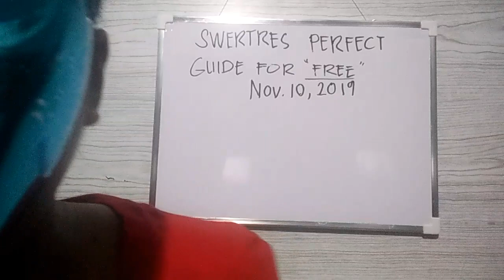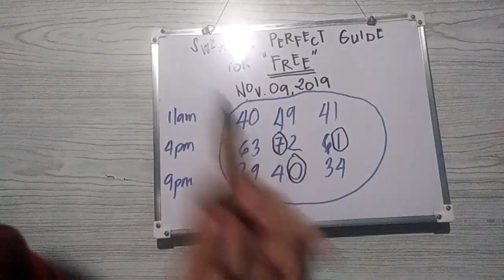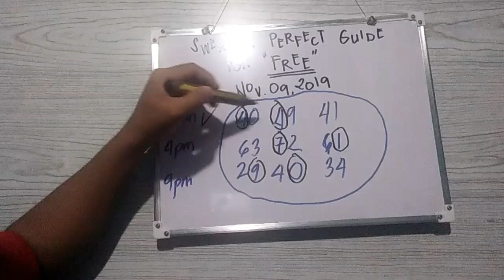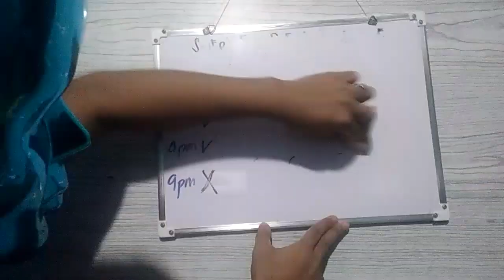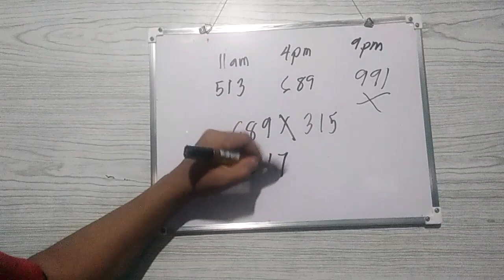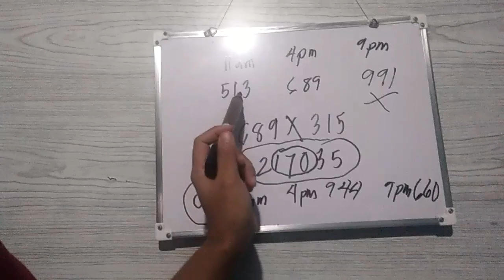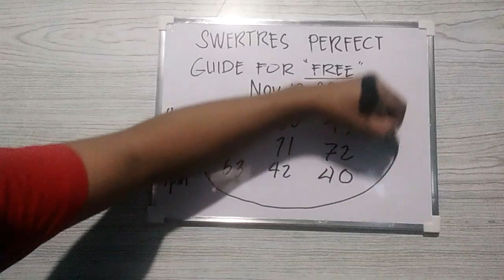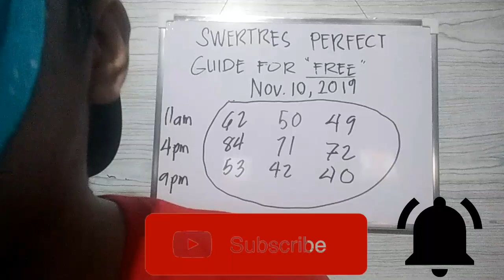Grabe Araw Araw Nalang Panalo Tayo sa Swertres Lotto Wow-Swertres Hearing Today November 10,2019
Ito yung mga previous upload ko kayo na humusga watch nyo..

*SwertresDailyWin